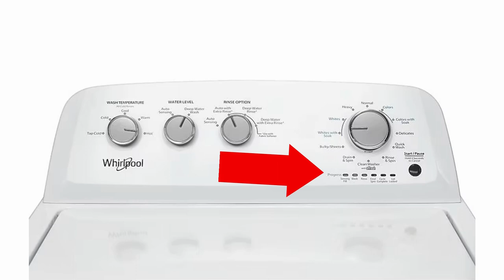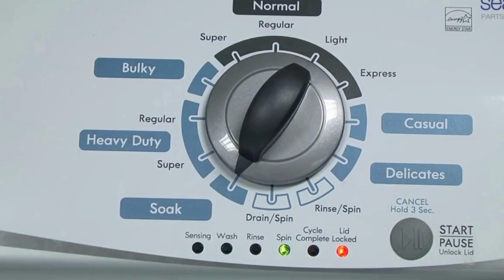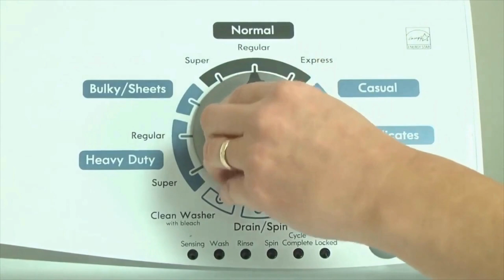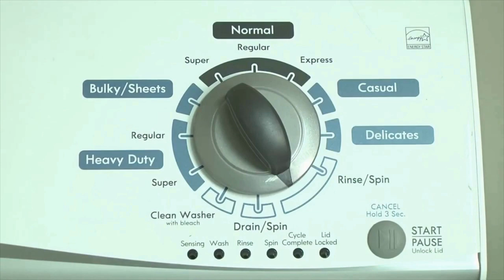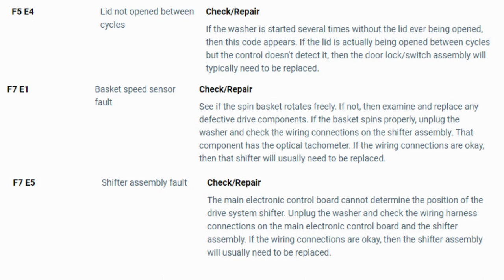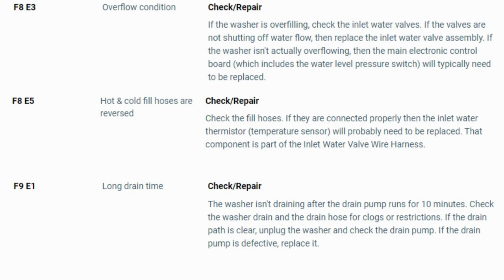FIX: Maytag top load washer lights flashing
Vertical Modular Washer Repair Bible :
STEP 1: Recalibrate
STEP 2: Pull Codes
STEP 3: Read Codes
STEP 4: Replace Part

matter!

FREE VMW Bible If the lights on your Maytag top load washer are flashing, it typically indicates an error or malfunction that requires attention. The specific light patterns may vary depending on the model and specific issue, but here are some general troubleshooting steps you can try

Unplug the washer: Turn off the washer and unplug it from the power outlet. Leave it unplugged for a few minutes to allow any electronic components to reset.

Check for error codes: Some Maytag washers display error codes when there is a problem. Refer to your washer's user manual or look up the error code online to identify the specific issue. This can help narrow down the troubleshooting process.

Inspect the control panel: Look for any visible signs of damage or loose connections on the control panel. Make sure all buttons are intact and functioning properly.

Check the water supply: Ensure that the water supply to the washer is turned on and that the water inlet hoses are not kinked or clogged. Inspect the hoses for any leaks or damage.

Reset the control board: If there is no specific error code and the lights continue to flash, resetting the control board may help. Refer to your washer's user manual for instructions on how to perform a control board reset.

Contact Maytag customer support: If the lights continue to flash or if you are unable to determine the cause of the issue, it is recommended to contact Maytag customer support for further assistance. They can provide specific troubleshooting steps or schedule a service appointment if needed.

It's important to note that the above steps are general guidelines and may not address all possible issues. Refer to your washer's user manual for model-specific troubleshooting information or contact Maytag customer support for more detailed assistance.